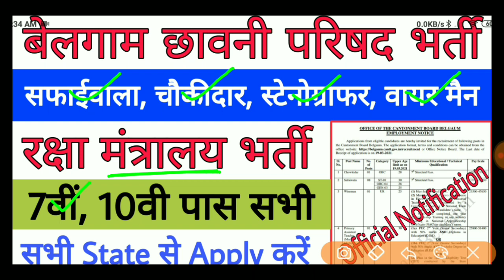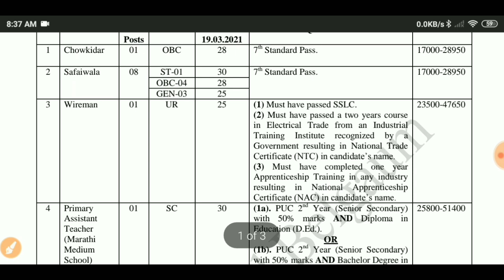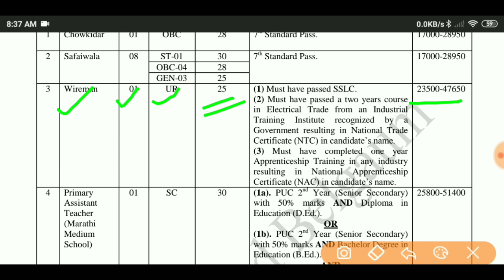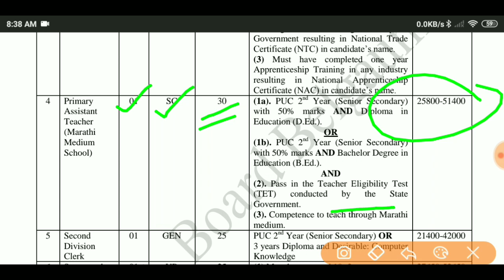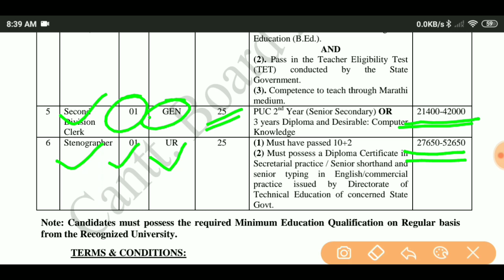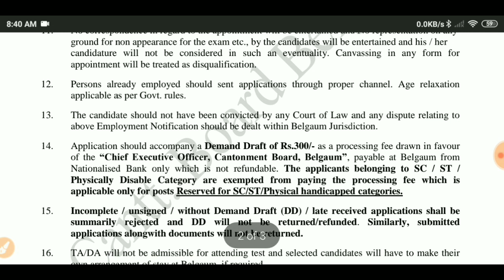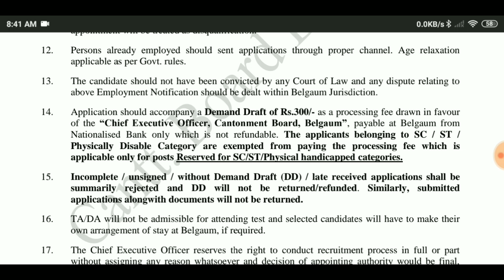Cantonment Board Belgaum Recruitment | Cantonment Board Belgaum Recruitment 2021 | Belgaum bharti